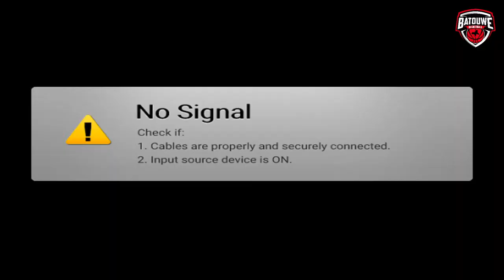Lekdetec.nl - Sportiff Company Grasshoppers